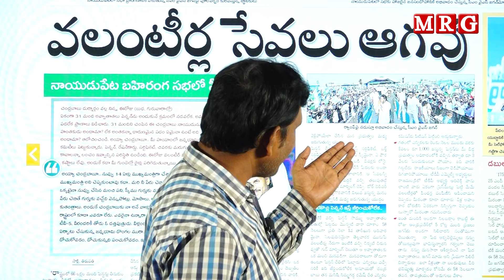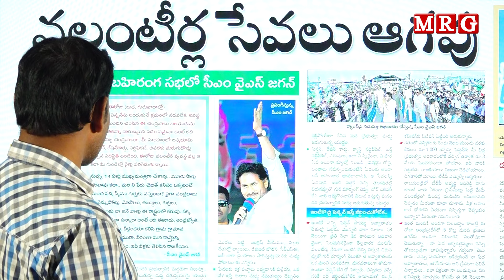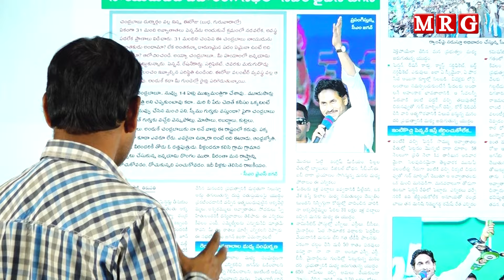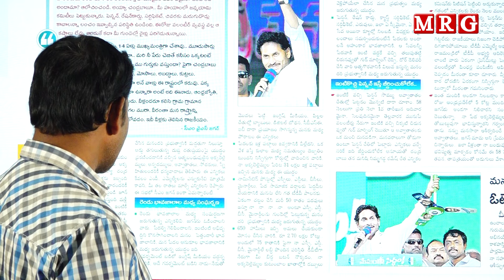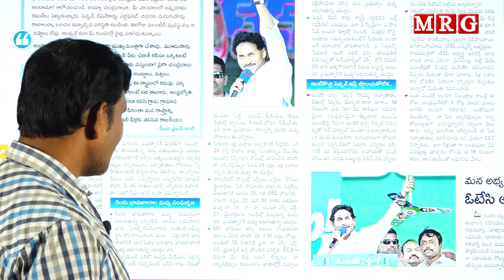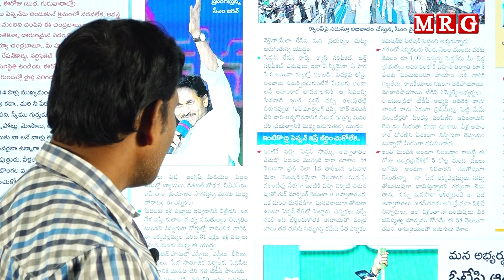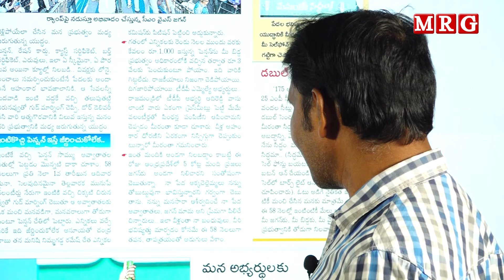వాలంటీర్ల సేవలు ఆగవు || MRG HD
[Relevance Tags]